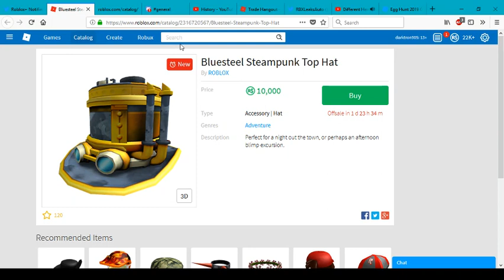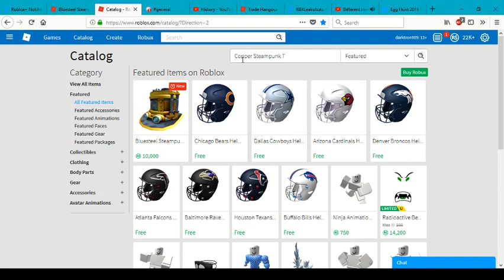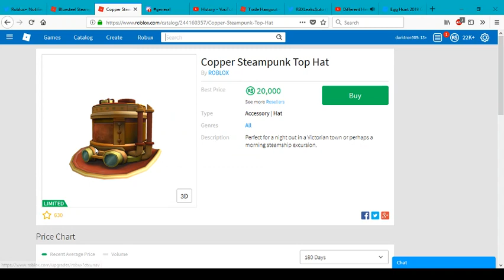Should You Buy Bluesteel Steampunk Top Hat | Roblox [ 2 Day Timer]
A Few Mins Ago Blue Steel Steampunk Top Hat Was Released For 10K With A 2 Day Timer: Should You Buy Yes/No

It Can Possibly Go Limited In A Few years